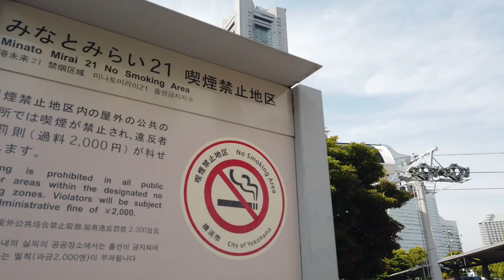YOKOHAMA AIR CABIN I Japan I ELJUN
Japan's first urban circulation ropeway "YOKOHAMA AIR CABIN"
Senyo Kogyo Co., Ltd. will operate the "Japan's first" urban circulation ropeway "YOKOHAMA AIR CABIN" that connects Sakuragicho Station and Yokohama World Porters.
With the start of operation of this ropeway, the convenience of access to Sakuragicho Station and the Shinko area will be improved. You can also move while enjoying the fascinating scenery of Yokohama.
 Tickets ;
Adult
One-way ticket            ¥ 1,000
Round-trip ticket         ¥ 1,800
(Junior high school students and above)
Children
(3 years old to elementary school students)
One-way ticket      ¥ 500
Round-trip ticket   ¥ 900

Support Stuffs :

 DJI Osmo Mavic Mini
 Neewer G14k Action Cam
 Oppo F3 Plus
 IPhone

Hello Everyone!
2.  "its fair use" No copyright is claimed and to the extent  that material may appear to be infringed , I assert that such alleged infringement is permissible under U.S. and Philippine copyright law. If you believe material have been used in an unauthorized manner, please contact the poster.
3. This Video is not associated with any company or products mentioned on the video.
4. No intention to infringe photos or audio used in this video.